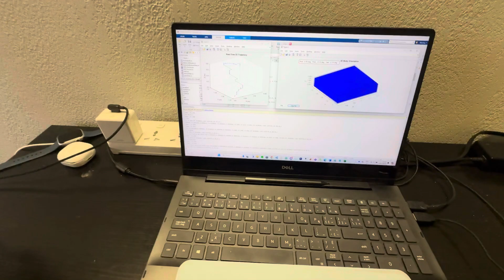Parachute Controller Telemetry Data Visualization